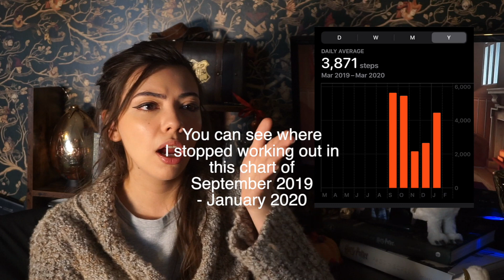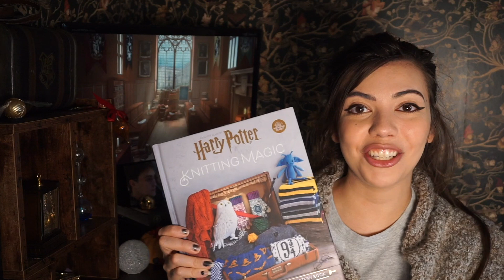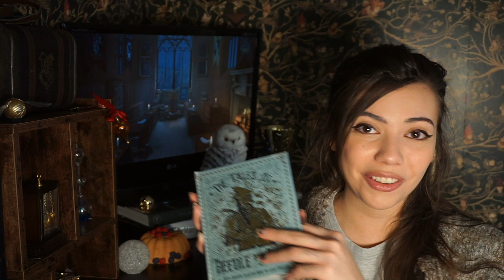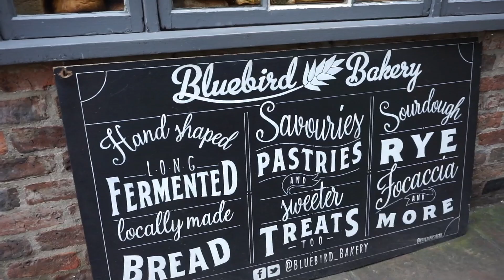January Wrap Up | Harry Potter Haul | Resolutions Update | Book Reviews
Check out everything I bought and received this month's haul from the Wizarding World of Harry Potter in January's Wrap Up! I'll catch you up on my resolution goal results, how I'm getting on with them all, review what I've created this month and inside talk at what's coming to my channel next month.

Table Of Contents:
100 Videos Update 1:18
Vegetarian & Outside Time Update 5:09
Books Read Update 7:54
Harry Potter Haul 11:01
Embroidering 16:21
Vlog 17:05

I hope you've enjoyed this lengthy video, and I do hope the table of contents helps you navigate to the portions you'd like to watch!